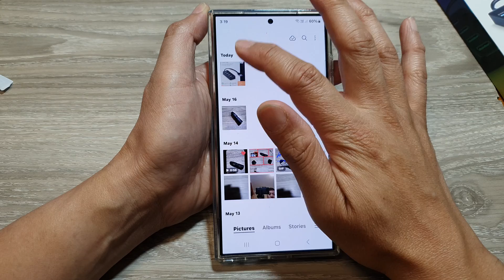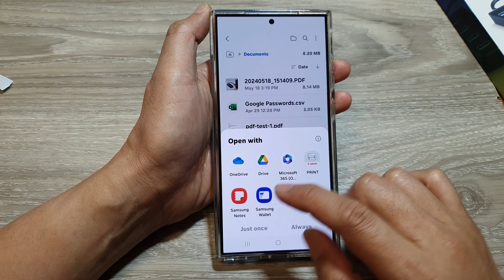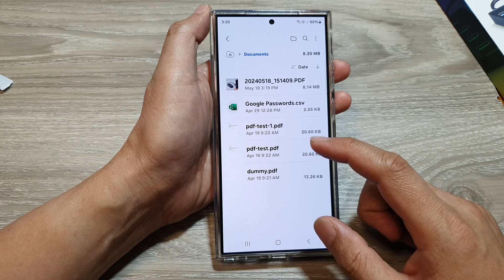Samsung Galaxy S24/S24+/Ultra: Convert Images to PDF in Your Gallery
Need to convert a photo into a PDF on your Samsung Galaxy S24? This quick guide shows you how to easily save any picture from your gallery as a PDF file,  perfect for sharing or archiving documents. I'll walk you through the simple steps within the Gallery app's print function.